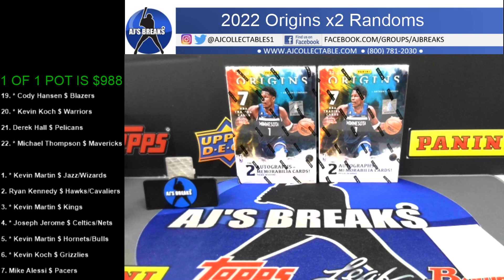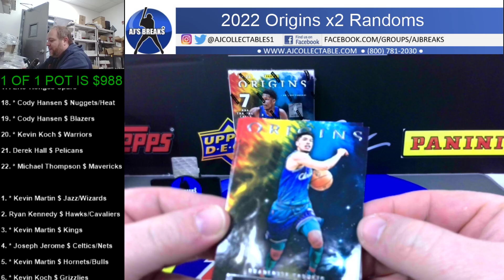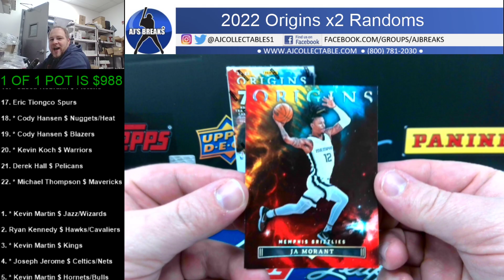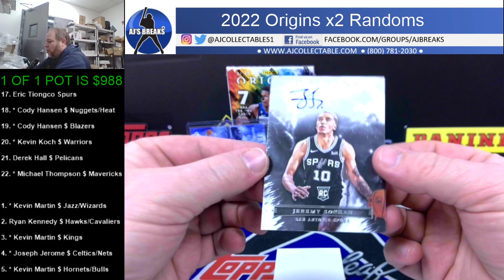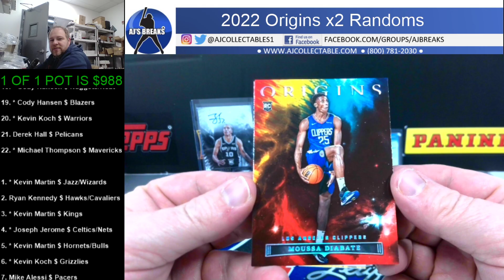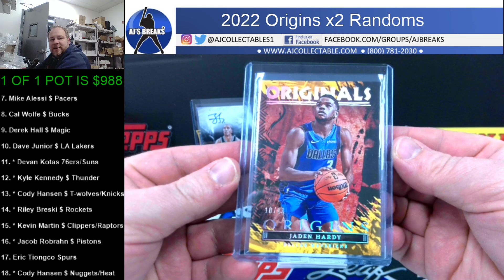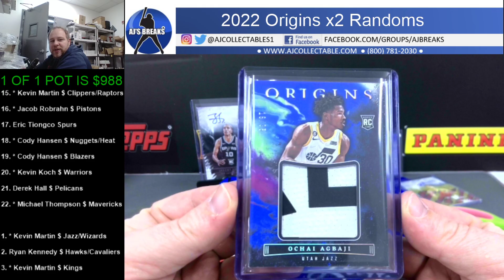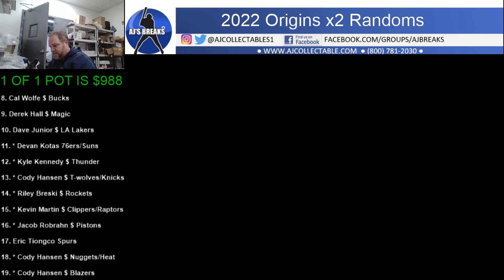2022 Obsidian 2 Box Randoms 03/24/2023